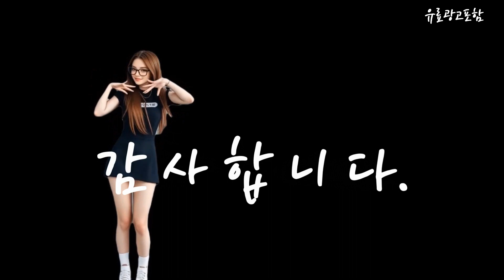빗고데기 Top10!! 요즘 인기있는 빗고데기 구매 가격 평점 후기 비교 총정리!!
❤️❤️❤️ 요즘 인기있는 빗고데기 구매 가격 평점 후기 비교 총정리해 보았어요!! ❤️❤️❤️

[00:06]
10위. 오아 뷰티 빗 고데기 티타늄 뿌리 볼륨 [47,800원]

[00:11]
9위. 비달사순 올인원 드라이어 브러시 VSAS117K 1100W 블랙 [58,000원]

[00:17]
8위. nimin 유무선겸용 빗 고데기 무선고데기 미니 헤어스타일러 [66,000원]

[00:23]
7위. 보다나 볼륨 앤 스트레이트 힛 브러쉬 VSB01 [59,500원]

[00:28]
6위. nimin 빗 고데기 무선 헤어 스타일러 매직기 [65,000원]

[00:34]
5위. nimin 유무선겸용 빗 고데기 무선고데기 미니 헤어스타일러 [66,000원]

[00:40]
4위. 보다나 글램컬 에어 힛 브러쉬 VAB23 98W [79,000원]

[00:45]
3위. 라비엘 빗 고데기 남자 얇은 짧은 머리 [68,000원]

[00:51]
2위. 포뷰트 엠스타일러 올인원 헤어 고데기 FB223 그린 [68,870원]

[00:57]
1위. 글램팜 브러시 아이론 빗고데기 262g GP621AG 퓨어블랙 [188,100원]